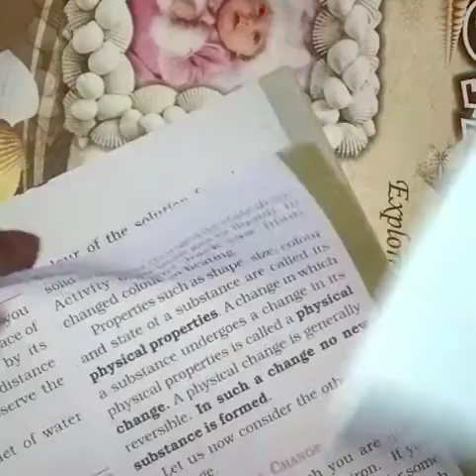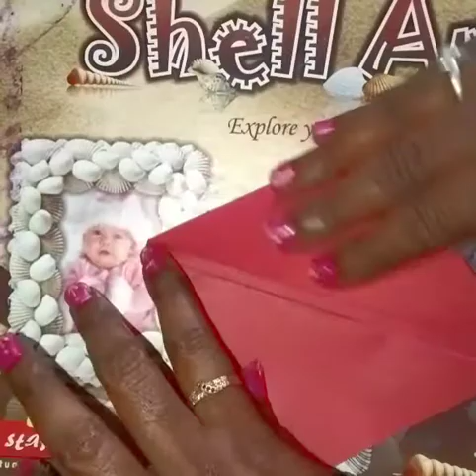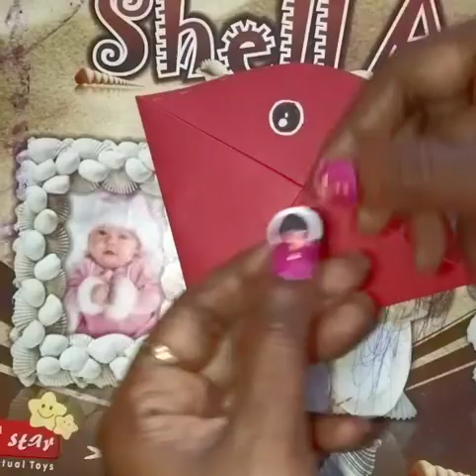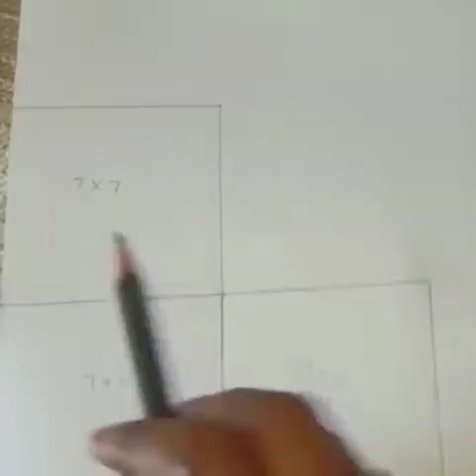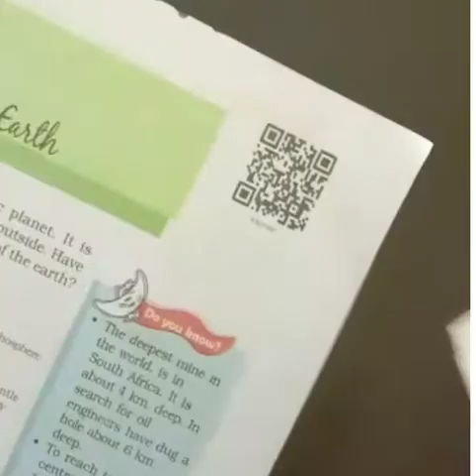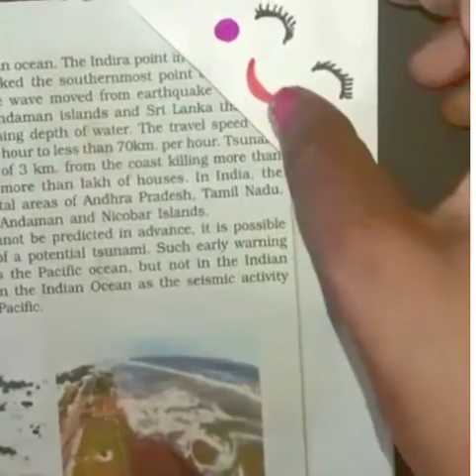DIY Easy and Cute Book Marks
# DIY Easy And Cute Book Marks # Step by Step#